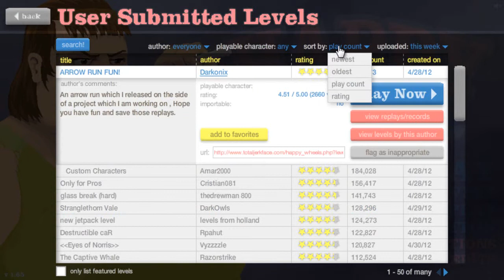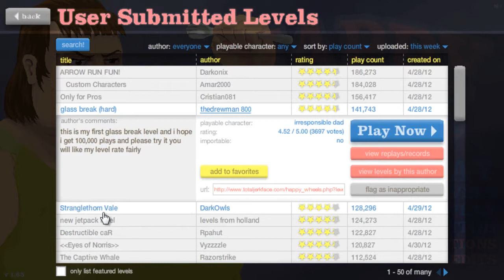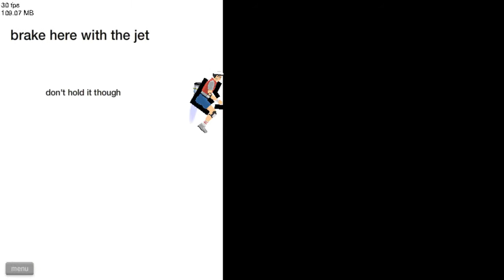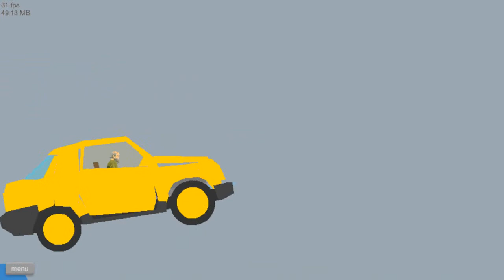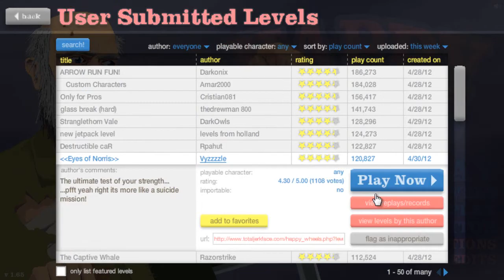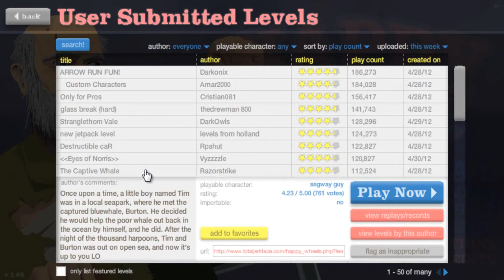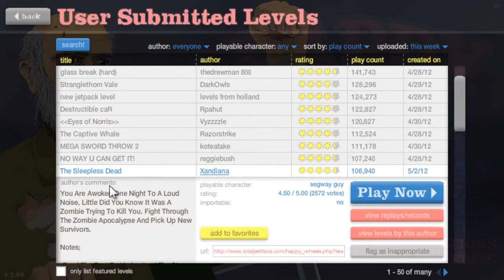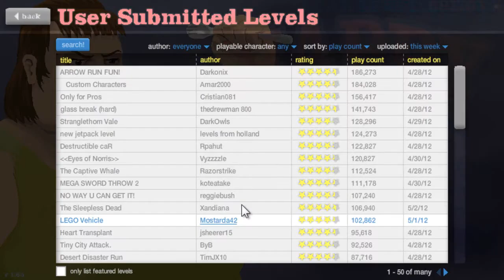Let's play: Happy Wheels! Part 1 - Eye of the Norris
Finally back and functional! now everything i need to do, is to talk slower so people can understand what i say!